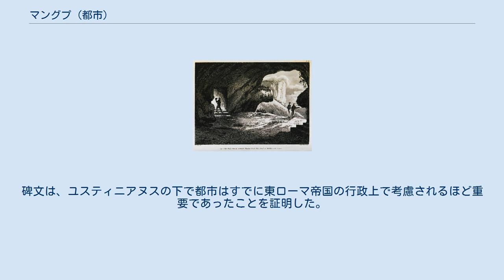マングプ (都市)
マングプ（ロシア語:Мангуп）とは、クリミア半島に存在する都市。
マンガップという名称も存在し、ウクライナ語ではМааииとも呼ばれる。
市内には、「マンギュップケール」(ケールはトルコ語で要塞を意味する)と呼ばれる要塞も存在し、この要塞はセバストポリ(古代チェルゾン)の東に約13キロの高原に位置する歴史的な要塞である。
 1190年の東ローマ帝国 中世初期には、この地を支配した東ローマ帝国によって、ドロス(ギリシャ語:Δρρее)またはドリー(ギリシャ語:Δρρ)として知られる要塞が築かれた。
その要塞は人が永住する街ではなく、人々はこれらの所に永続的に住んでいたのではなく、軍事的な危機や天災などに備えて他の集落からそこに集まってきたのであった。
 また、8世紀には、大規模な集落の近くに位置する小さな要塞化された小規模な集落群が形成された。
要塞化された城 は、今ではイサラとして知られている物である。
これらの要塞の場所に後に国家となる集落などの建設が始まった。
 6世紀の東ローマ帝国の歴史家、プロコピウスによると、ドロスの地域は、クリミア・ゴート人と呼ばれる、490年代のイタリア侵攻でテオドリック大王に従うことを拒否したゴート人らによって定住したのが、この地に人が居住するようになったきっかけであるとする。
考古学的発掘調査は、6世紀の間にキリスト教のバシリカ、要塞、洞窟集落の跡を発見し、プロコピウスの主張が正しかったことが立証された。
 7世紀後半から8世紀初頭までに、クリミア・ゴート人は、北方遊牧民であるハザール人に征服され、8世紀後半にはヨハネ司教が率いるハザール人勢力に敵対する反乱の中心地となった。
また、ハザール人の征服の結果、ドロスという名前は9世紀以降に姿を消し、現在のマングプという名称に置き換えられた。
 中世後期、マングプはロシアなどとの交易により栄えた。
10世紀半ば、マングプは競合する勢力(キエフ・ルーシとジョチウルス)の影響を受けたものの、タタール人のクリミア征服の間に自治を維持することができた。
しかし、その後もジョチウルスの大ハーンらに敬意を表せざるを得なかった。
 緑がテオドロ公国 1223年、マングプは黒海沿岸・ポントスのトレビゾンド帝国に支えられ、さらなる発展を遂げた。
また、13世紀後半～14世紀初頭のマングプは、テオドロ公国の中心となった。
公国はビザンチンの伝統とギリシャ語の使用を維持したトレビゾンドの地域に由来する支配王朝であり、コムネノス王朝の一門であるガブラス家が支配した。
その一族は14世紀後半、王朝の一つの傍系子孫がモスクワに移住し、そこで彼らによってシモノフ修道院が設立された。
また、16世紀、彼らは名前をゴロヴィンに変更したと言う。
 1395年から1404年の間、ティムール朝の支配下にあったが、テオドロ公アレクシオスはティムールの死後に独立を取り戻すことに成功し、彼の後継者は1475年のオスマン帝国の征服までそれを維持した。
しかし、後に東ローマ帝国の最後の末裔であったこの国家はオスマン帝国のよりクリミアの支配に終焉を告げた。
 マングプ跡の遺跡、1810年 1475年、モルダヴィア侯のシュテファン3世は、自身の弟の子（テオドロ公の親戚）であるアレクシオスをテオドロ公位に就けた。
その後、遂にトレビゾンド帝国を滅ぼしたオスマン帝国の部隊が侵攻した。
住民たちはなおも抵抗をつづけ、マンガプ包囲戦は半年間続いた。
しかし、トルコ人は大砲を使用し、遂には勝利を得た。
その後、首都の位をはく奪されたマングプの街は絶え間ない衰退の時代を迎えた。
1774年にマングプの要塞はトルコの守備隊によって放棄され、最後の住民達の小さなコミュニティは、1790年代にこの町を放棄した。
 1901年、ギリシャ語の碑文が市内で発見された。
碑文は、トルコの征服からほぼ30年後の1503年に、マンクップの住民はまだギリシャ語を話し、彼らの街壁を修復するための行動をとっていたことを示した。
1913年、ユスティニアヌス皇帝に言及するギリシャの碑文が発見された。
碑文は、ユスティニアヌスの下で都市はすでに東ローマ帝国の行政上で考慮されるほど重要であったことを証明した。